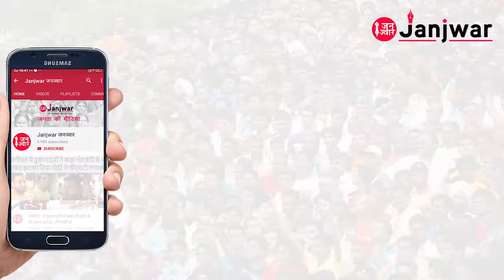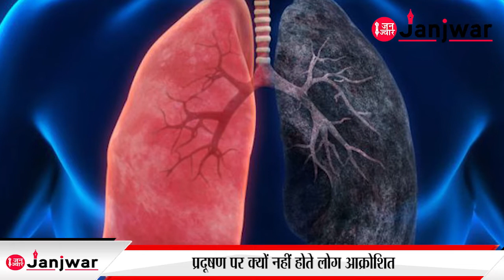प्रदूषण का सच इतना बड़ा है कि चारो ओर त्राहि—त्राहि मची हुई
जम्मू—कश्मीर के सच को सरकार या एजेंसियां भले छुपा लें, लेकिन दिल्ली—एनसीआर में प्रदूषण का सच इतना बड़ा है कि चारो ओर त्राहि—त्राहि मची हुई है और कहीं से कोई उपाय होता नहीं दिख रहा है।